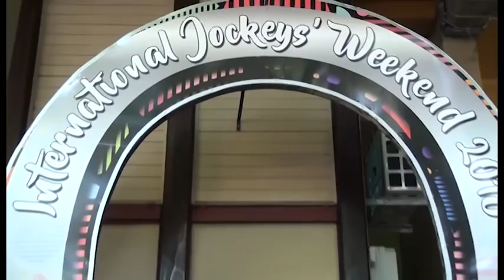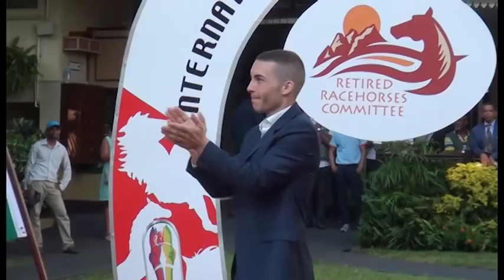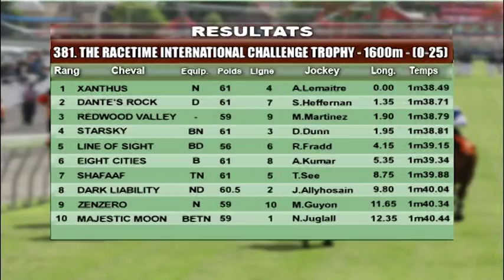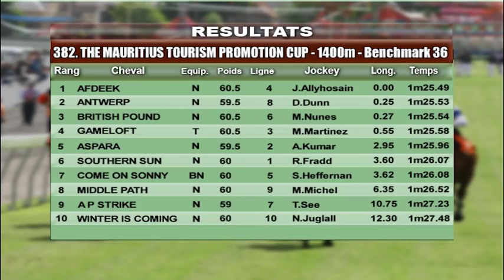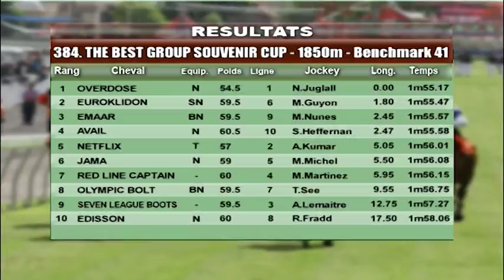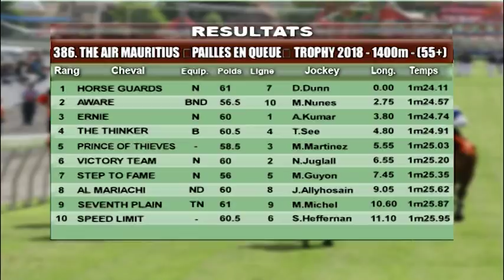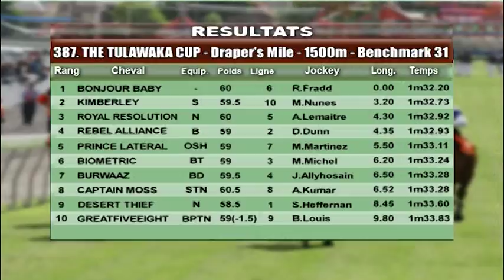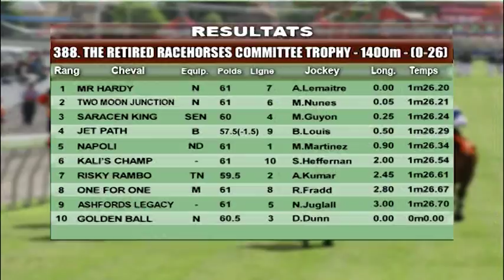Replay 38th Meeting 2018 Season